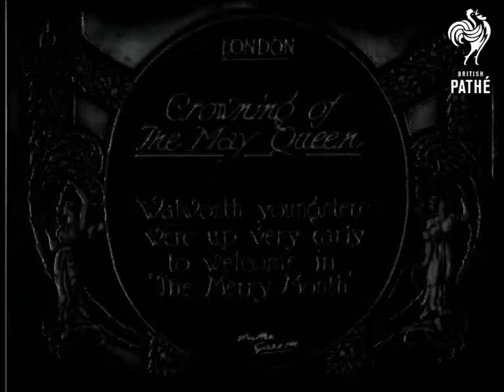Crowning Of The May Queen (1927)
Item title reads: "Crowning of the May Queen. Walworth youngsters were up very early to  welcome in "The Merry Month"."

Walworth, London

M/S of the girls at the crowning of the may queen. The girls pose, dressed in white with large white bows in their hair. They have green and floral headdresses on their heads and shortish white dresses trimmed with fluffy ostrich feathers They walk along in a small parade in their white shoes and short white socks, carrying garlands.
 FILM ID:680.19